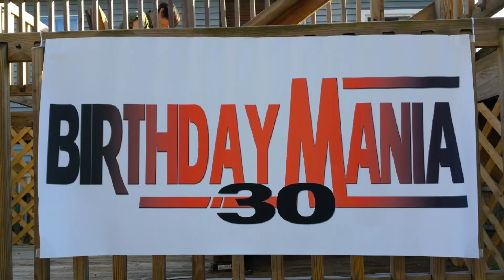Birthday-Mania 30 - X-Pac and the failed RKO!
Birthday-Mania 30 - X-Pac and Randy Orton and the failed RKO!